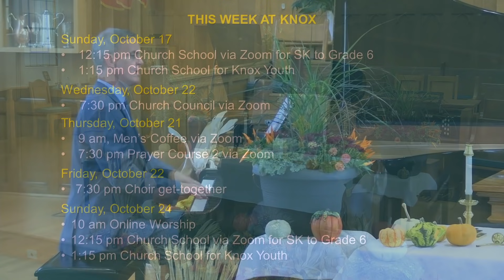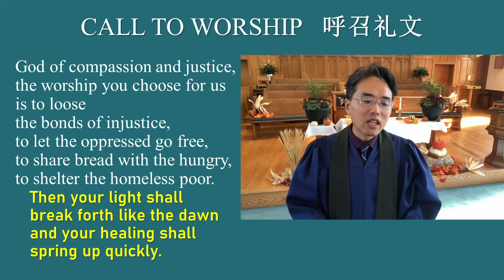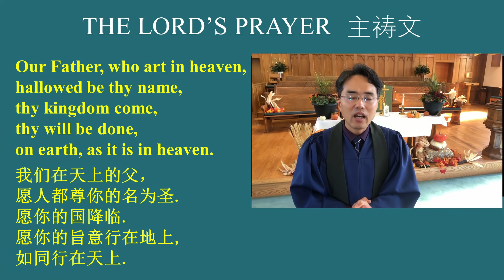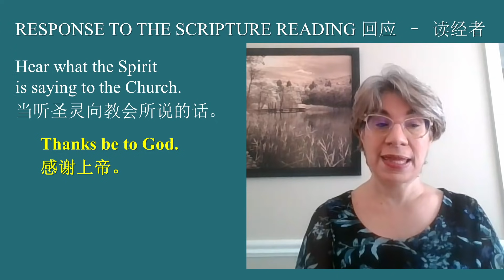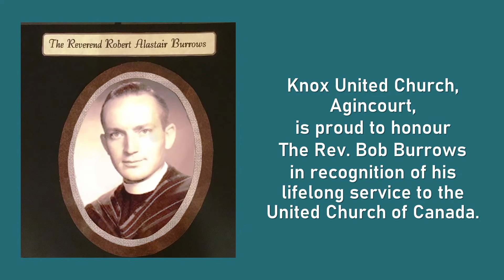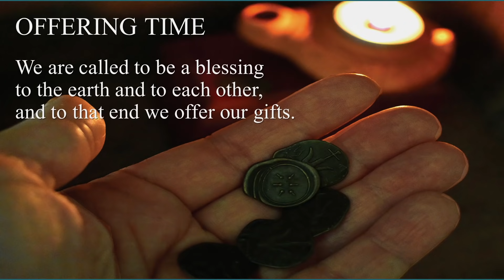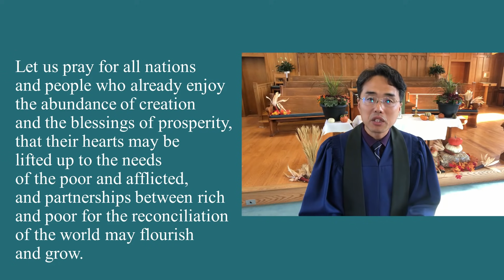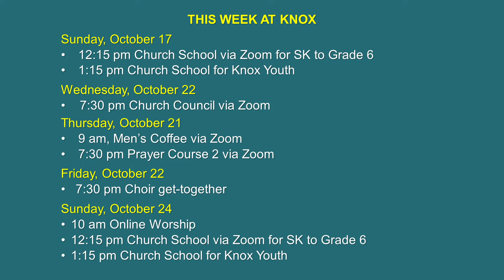2021 10 17 Knox United Church Agincourt Worship Service Outreach - Hunger Challenges of Our Time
Worship service for Sunday October 17, 2021 -  Outreach, Mission and Service World Food Sunday.
Worship time: 10am
Scripture Reading: 以赛亚书 Isaiah 58:7-11
Sermon: Hunger Challenges of Our Time
Guest Preacher: The Rev. Dr. Robert Burrows